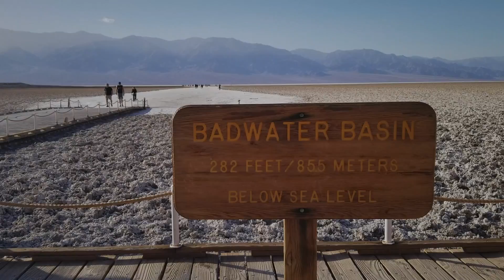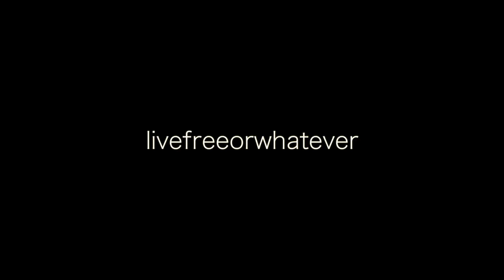Desert to Ocean Bike Tour // Episode Two - Death Valley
I rode my bike from Vegas to Long Beach with my friend Matt. This is episode two. My camera (Sony rx100) broke in the sandstorm, so most of this was filmed on my Samsung Galaxy S8+.